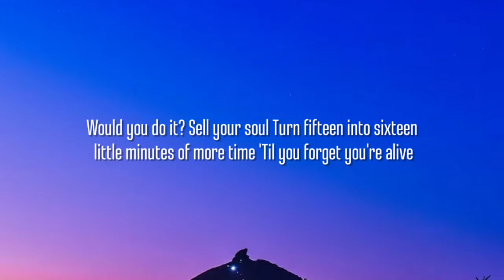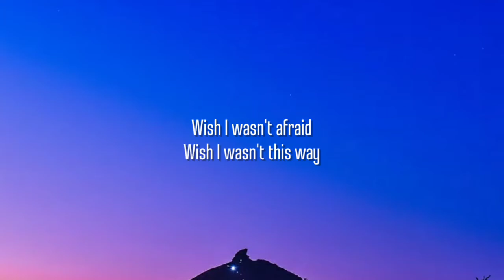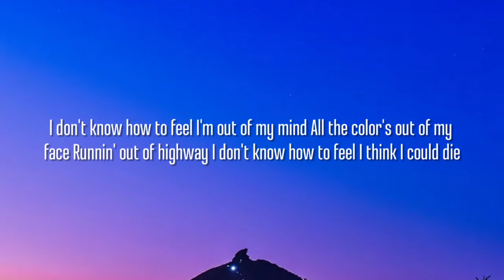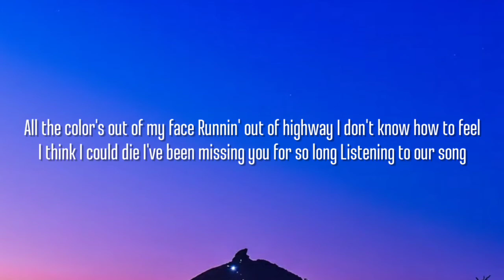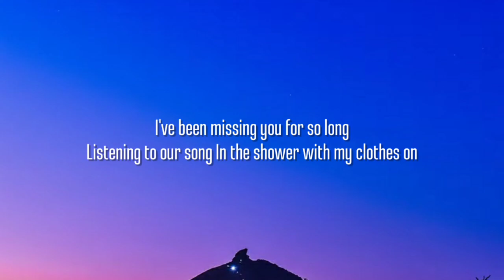ASHE - SHOWER WITH MY CLOTHES ON ( LYRICS)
Subscribe and press (🔔) to join the Notification Squad you will get best of the best songs here and be the first one to Enjoy new Released video songs with lyrics you can find best Rap , Pop & R&B  songs here

🎵 Ashe - Shower with my clothes on

Artist  : Ashe
Song  : Shower with my clothes on ( lyrics )

Credits : Ashe ✓

•Lyrics to the Shower with my clothes on by Ashe